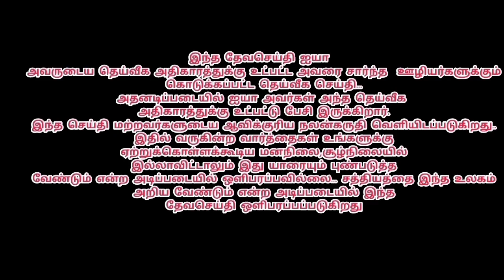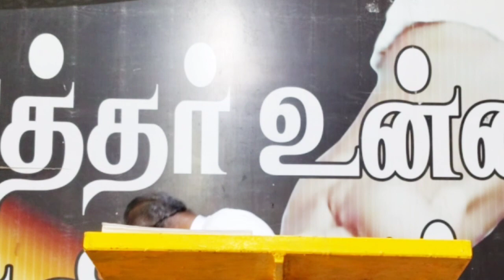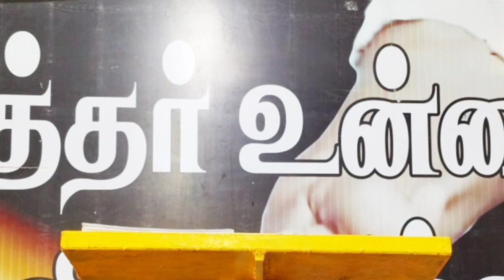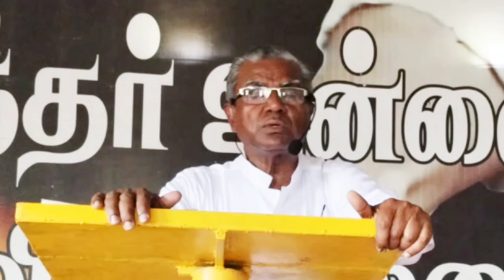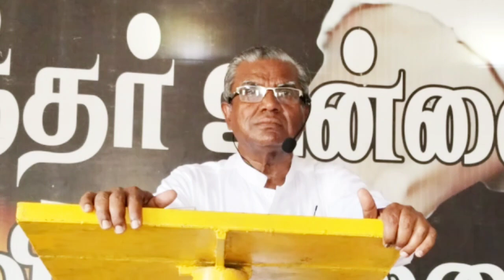எண்ணங்களும் விளைவுகளும் Dr.DD.MANOKARAN PHILADELPHIA GNM PETTAI-TIRUNELVELI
இந்த தேவசெய்தி போதகருடைய தெய்வீக அதிகாரத்துக்கு உட்பட்ட பிள்ளைகளுக்கு அவரை சார்ந்த விசுவாச பிள்ளைகளுக்கும் ஊழியர்களுக்கும் கொடுக்கப்பட்ட தெய்வீக செய்தி...

இந்த வீடியோ இ.அ.அடிப்படை உரிமை சட்டம் பிரிவு 19ன் படி வெளியிடப்படுகிறது..
பேச்சு சுதந்திரம். பேச, ‘வெளிப்படுத்த’, ஆயுதங்கள் இன்றி அமைதியாக ஒன்று சேர, மன்றங்கள்/ அமைப்புகள் நடத்த, இந்தியாவுக்குள் எங்கும் சென்று வர, இந்தியாவுக்குள் எங்கும் வசிக்க – எல்லாக் குடிமகன்களுக்கும் உரிமை உண்டு. (பிரிவு 19) .
பிரிவு 19.  எழுத்துச் சுதந்திரம், பத்திரிகை, ஊடகங்கள், துணிச்சலுடன் செய்திகளை வெளியிடும் உரிமை….,
இந்திய அரசியலமைப்பு சட்டம் உரூபு35ன்படி செய்ய்ப்படுகிறது...
இப்பிரிவின் கீழ்
வெளியிடப்படுகிறது

கிறிஸ்துவின் பணியில்
தேவ ஊழியன்.P.கார்த்திக்ஜோஷ்வா
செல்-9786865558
தமிழ் கிறிஸ்டியன் டெஸ்ட் மணி